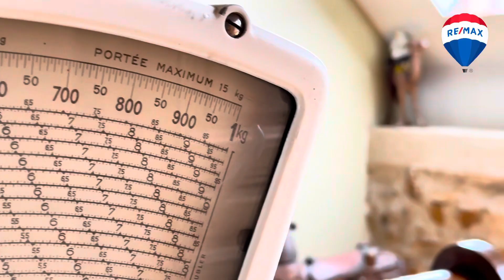Le Pot de Lait